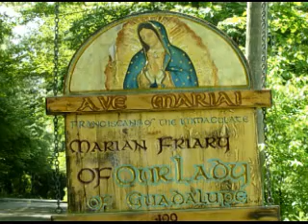Jan 18 - Homily: New Wine Skins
Father Bonaventure preaches on the Parable of the New Wine Skins and reflects on the New Covenant and how it is so fitting for eternal life. Ave Maria!